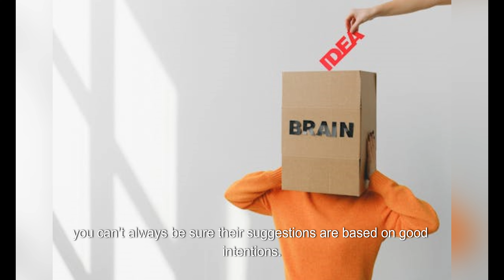Right vs. Wrong: How Your Choices Impact Your Life (Mahabharata Wisdom)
Uncover timeless wisdom and learn valuable life lessons from the epic Mahabharata. Each video delves into the impact of our choices.